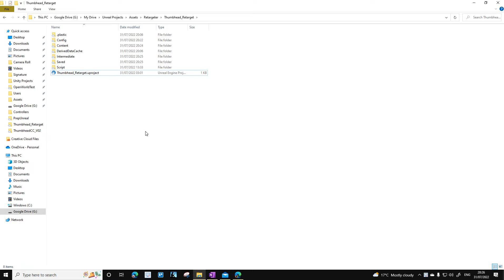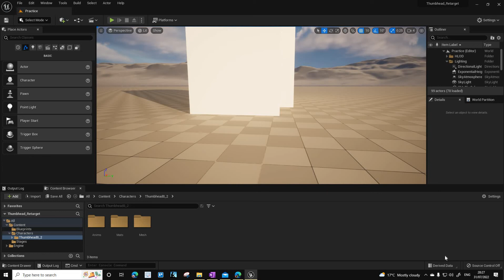THRTask054 Renaming a project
If the 'GameName=' isn't below the url just manually add it.
If [URL] isn't neither the same